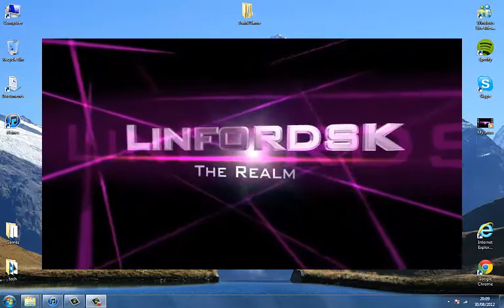Lan Play Minecraft With Tehshortnoob Episode 1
Hey!! Me And my guest tehshortnoob are gonna do a survival Lan Series
So here go's